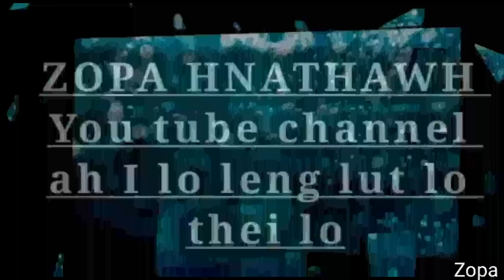Vawksa leh hmarcha kan ei chu a ni ber e😂😂//mukbang